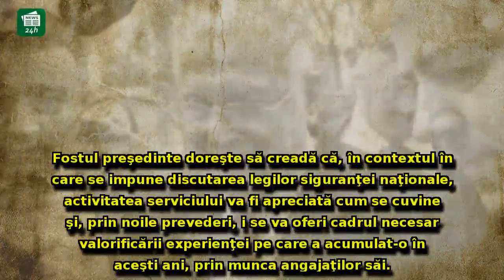Ion Iliescu, lovitură grea pentru Liviu Dragnea: îi laudă cel mai mare adversar